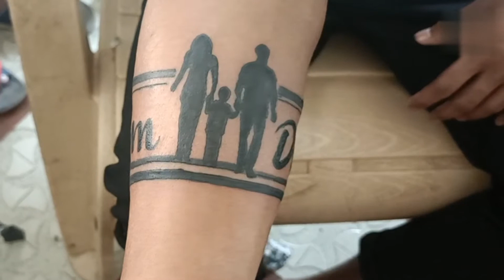mom dad tattoo design hand tattoo mom dad band tattoo design